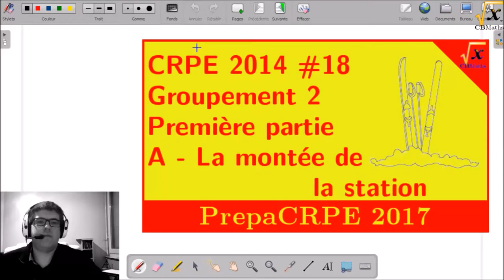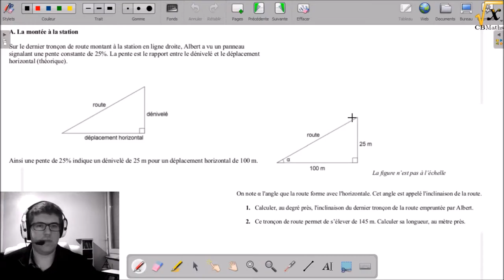La montée de la station | PrepaCRPE2017 #18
CRPE 2014' - Groupement 2 - Première partie - A : La montée de la station